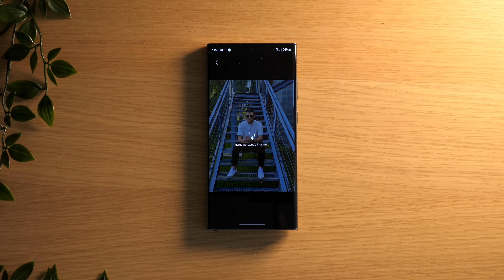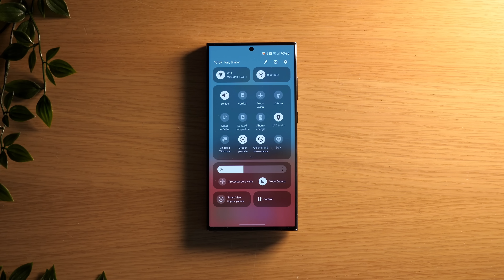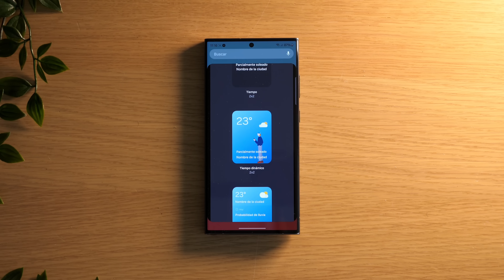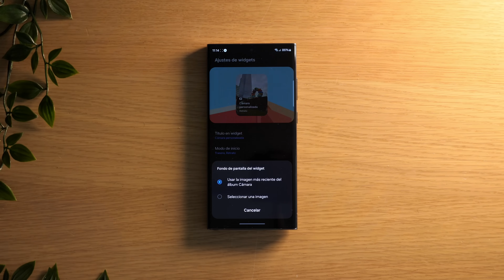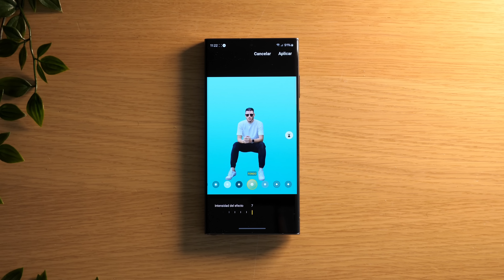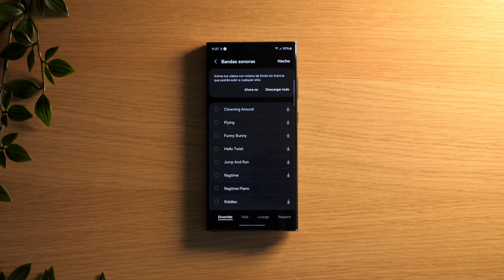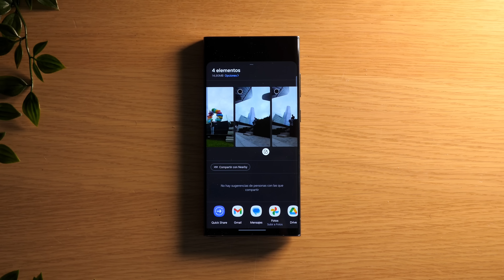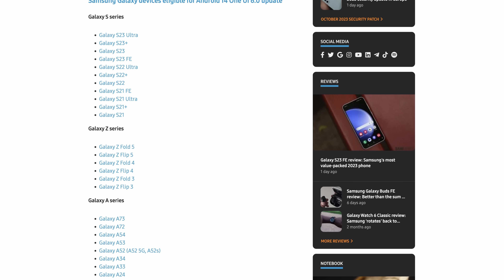One UI 6 TRANSFORMARÁ tu smartphone Samsung!!!!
►►Más tarde de lo que estamos acostumbrados Samsung ha lanzado el nuevo One UI 6, la versión de su capa de personalización con Android 14 además de un montón de novedades y, en este vídeo, vamos a repasar las novedades más llamativas de esta actualización que más allá de aportar muchas nuevas herramientas continúan con la transformación del fabricante iniciada años atrás. Samsung One UI 6, te guste o no, es la capa de personalización "más Apple" de todas y en este vídeo te contamos por qué.